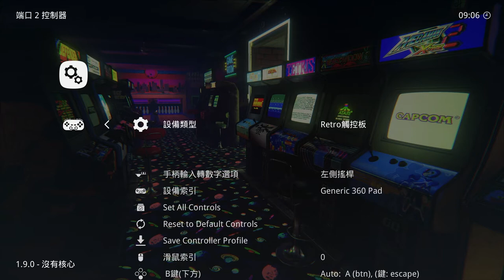游戏机模拟器Retroarch双打设置教程（PS4手柄、Xbox360手柄）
这个视频和大家分享一下RA模拟器如何设置双手柄对打，PS4手柄和Xbox360手柄。现在的游戏很少有双人对打，基本上都是单人或者网游，小时候的FC、街机、MD、PS有很多双人游戏。现在即便用模拟器玩老游戏，也很少有机会双打，我有机会和女儿的发小儿（小学四年级），一起双人合作或者对打。